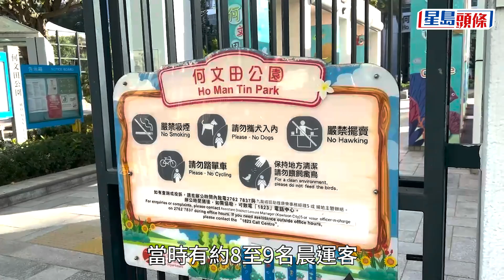何文田晨運婦突感前額痛 疑遭BB彈擊傷 球場遺彈頭︳星島頭條︳何文田公園︳晨運︳BB彈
何文田孝民街何文田公園足球場，周五（8日）早上7時51分，姓陳(65歲)女子報案指自己的前額及左腳感痛楚，球場地面遺下多粒BB彈，懷疑自己被BB彈擊中，救護員接報到場，經檢驗後陳婦前額紅腫，她經治理後拒絕送院，案件改列投訴滋擾。